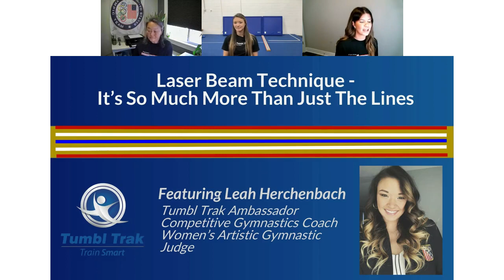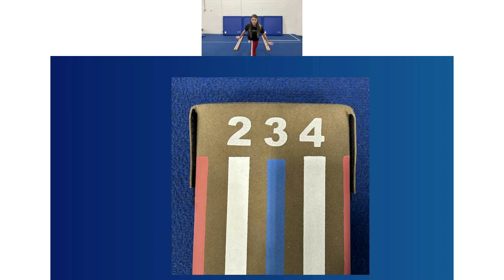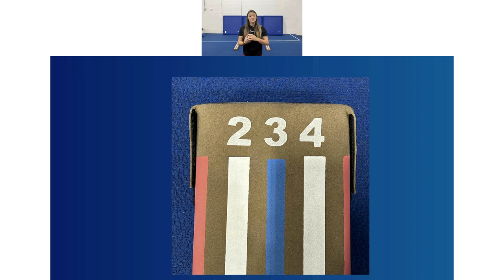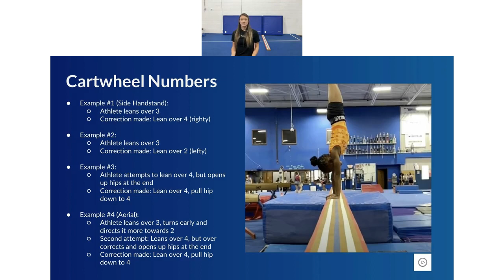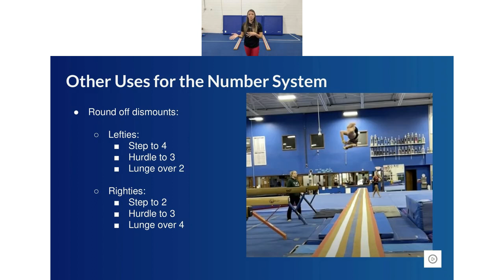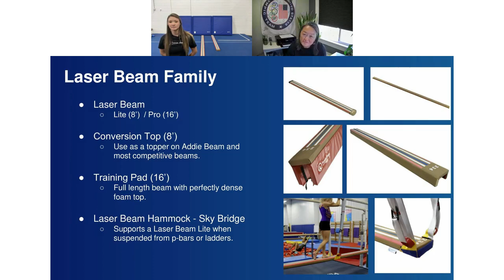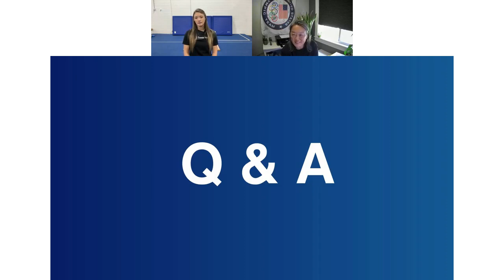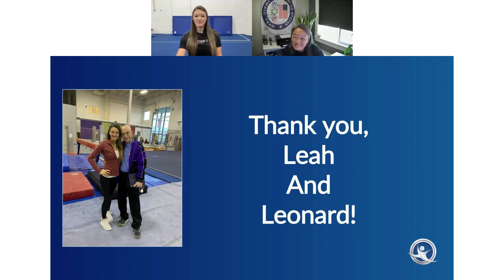Laser Beam Techinique: It's so much more than just lines. LIVE EVENT RECORDING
See Tumbl Trak Ambassador, Leah Herchenbach explain the technique behind the lines and numbers on the Laser Beam.  Innovated by master coach, (and Leah's coach!), Leonard Issac, the Laser Beam breaks down the concept of balance and applies cues and corrections for each individual skill performed on the balance beam and many other events.

00:00 Introduction
03:48 Creation of the Number System
05:55 Explanation of the Number System
14:27 Cartwheel Application
22:48 Flight Series Application
25:55 Other Uses for the Number System
36:00 Q&A